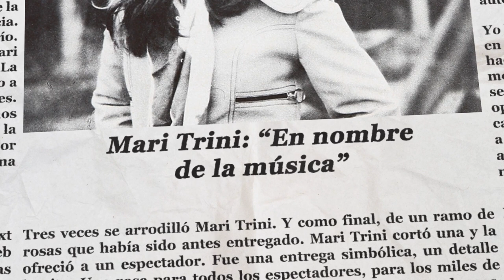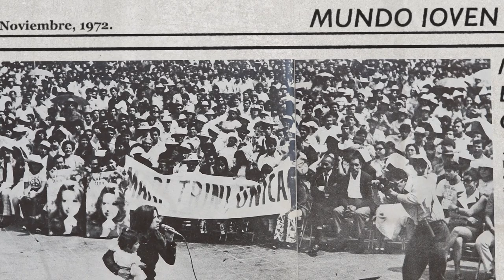Mari Trini- Ventepijo 2022